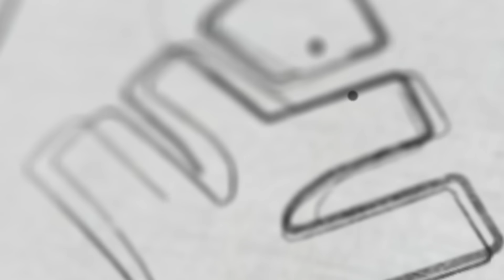NEET SCORE 700 കടന്നു. ഹരിശങ്കറിനു പക്ഷേ എയിംസിൽ പഠിക്കണ്ട, ജിപ്മറിലും പഠിക്കണ്ട !!